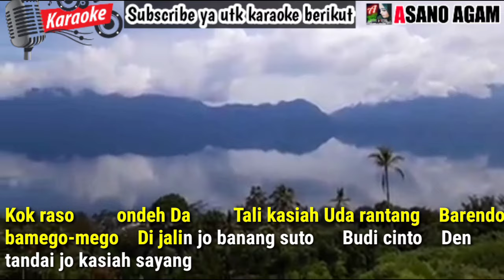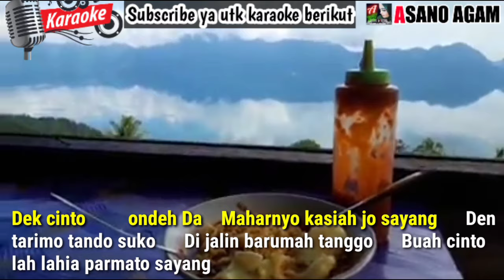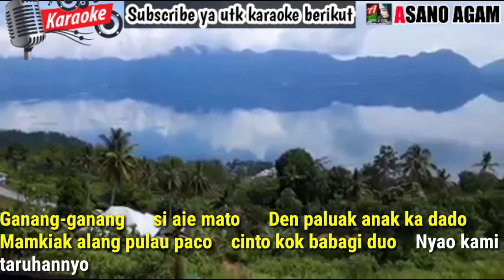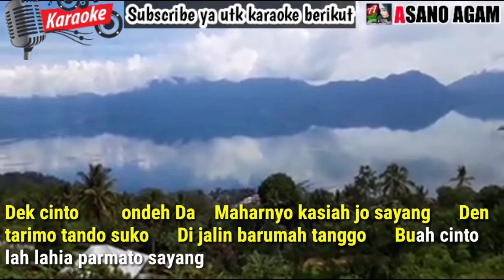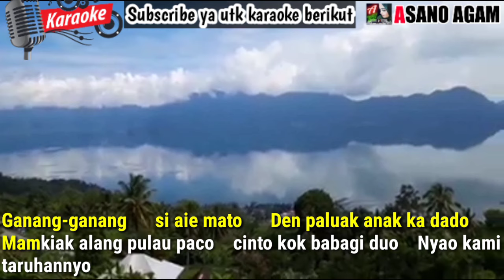KARAOKE LAGU MINANG LAMO || GAMANG DISESO MIMPI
Seluruh karaoke👆👆

Channel ASANO AGAM KARAOKE ini merupakan konten Chek sound yang bisa digunakan untuk chek sound orgen tunggal dan sound lainnya serta di program langsung secara manual dari keyboard TECHNICS KN7000, dengan sistem Realtime, track, steep, Harapan kami dengan PLAYLIST ASANO AGAM KARAOKE channel ini semoga bisa membantu para player untuk mengiringi permintaan lagu atau Chek sound di setiap acara hiburan.

Terinspirasi :
Elta record, RY Music Production, Rhenima, Nelson Sikumbang Official, Lirik Minang, RW pro, Andra Respati management, ETRY OFFICIAL, admin _mf, NEDI GAMPO CHANNEL, kapten legend, Minang kocakHD,